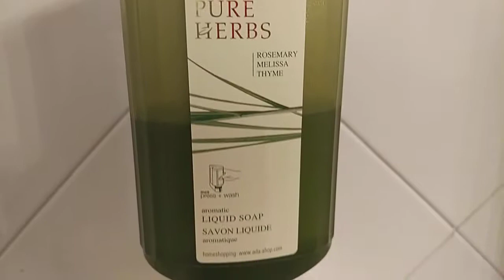Hotel national park, Apetlonerstraße 56, 7142 Illmitz, Austria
Review of single room